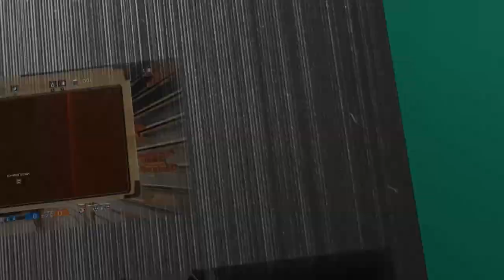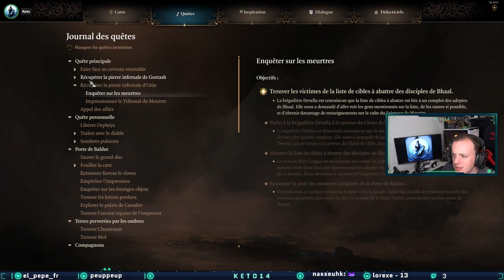BG III - Enquêter sur les meutres (p. 1) | Trouver l'ancien repaire de l'empereur (p. 1) - #91 [FR]